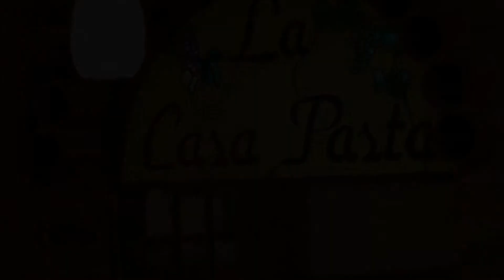La Casa Pasta (Newark, DE)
Video by ND Video Photo Team